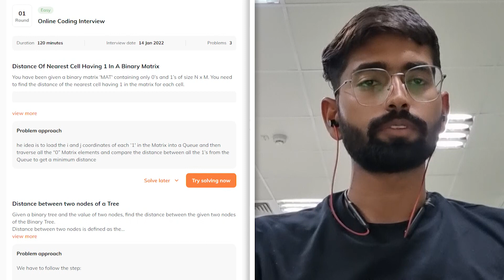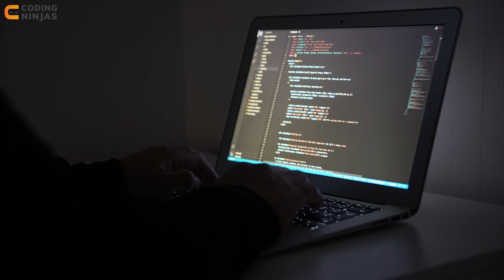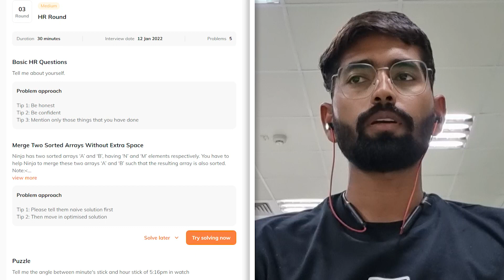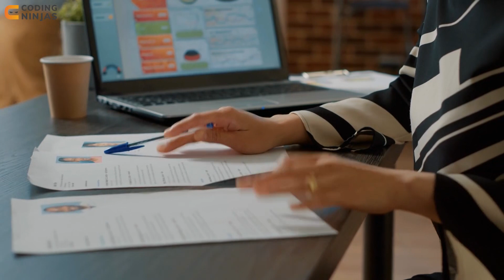How I Got A Job At FarEye Technologies | How To Get Placed At FarEye Technologies | Coding Ninjas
In this video, we will discuss How I Got A Job At FarEye Technologies. If you want to get placed in top companies, watch these videos in order to get some idea about the Interview Experience. Happy learning!